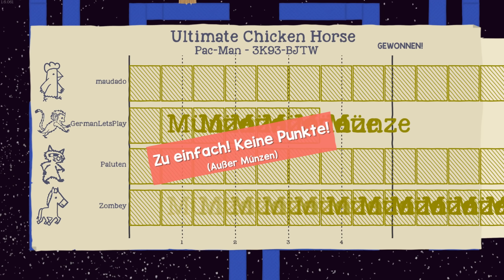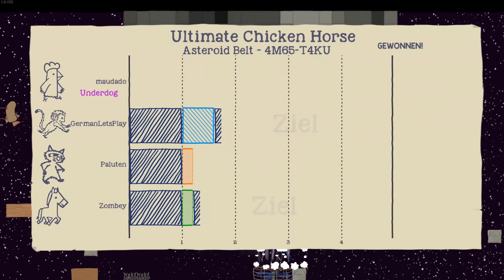PAC-MAN in 「Ultimate Chicken Horse」